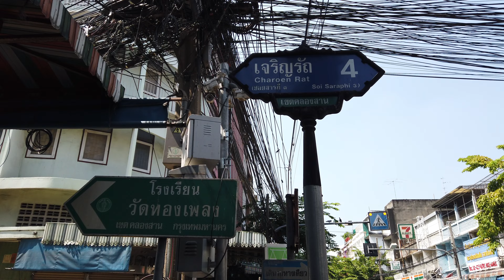【4K】Bangkok Walk Charoenrat Leather Market Thailand 2021 チャロエンラット皮革市場 バンコク タイ 챠로엔쥐가죽 시장 방콕 태국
Bangkok Walk! At Charoenrat Leather Market, Thailand.
チャロエンラット皮革市場、バンコク タイ。
챠로엔쥐가죽 시장, 방콕 태국.
เดินที่ ตลาดเครื่องหนังเจริญรัถ วงเวียนใหญ่ ถนนเจริญรัถ กรุงเทพมหานคร